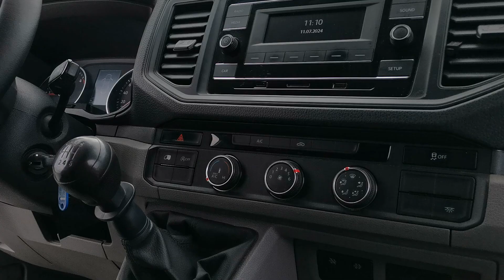MAN TGE 3.140 MAXI/ KLIMA/ KAMERA/ ČR/1.MAJ.